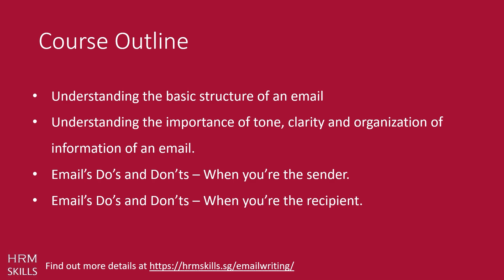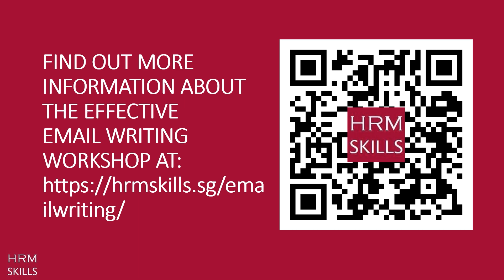Effective Email Writing Workshop Video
The average office worker receives around 80 emails each day. This can cause tension, confusion, or other negative consequences for working professionals. In fact, a survey done by Sendmail Inc in 2013 found that 64% of working professionals suffer from such negative impact from emails. So, how can you avoid your emails causing such a negative impact? And how can you write emails that get the results you want?